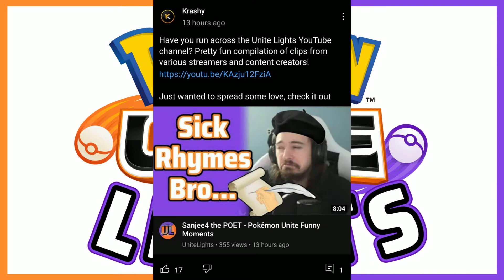This Decidueye is THE CHOSEN ONE - Pokémon Unite Funny Moments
ADESu23 takes Jungle invading to a whole new level & This is how Decidueye was meant to be played- #58
Skip to clips:

Sanjee4 CopyPastas:
holy fuck Sanjee i opened up my laptop to watch you play pokemon unite and I must admit i’m disappointed. Your play is garbage and your builds make no sense. All you do is go up to top lane and whenever you do anything else you feed. holy guacamole? more like holy SHIT get better at this gaem PLAESE

im being actively trolled by my top laner. i have reasons to believe that he is performing his signature move, "the sanjee sprint" multiple times per game. i cannot tell if he is intentionally feeding for content or if he is actually playing without a brain. plz send help

UniteLights is highlights, funny moments, pop-off plays, WTF moments, and the best clips from your favorite Pokémon Unite streamers.